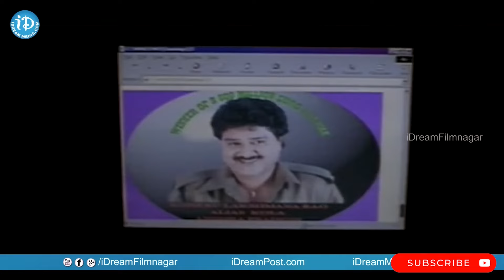వీళ్ళు ఇద్దరు కలిస్తే ఆ కామెడీ ఏ వేరు || Mallikarjun Sudhakar Best Combo Super Hit Comedy Scenes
వీళ్ళు ఇద్దరు కలిస్తే ఆ కామెడీ ఏ వేరు || Mallikarjun Sudhakar Best Combo Super Hit Comedy Scenes || iDream Gold